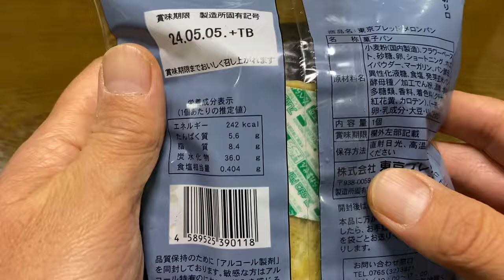【菓子パン（sweet bread）】メロンパン（melon bread）「東京ブレッド」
メロンパン（melon bread）

128円（税込138.24円）
イオンでの価格（2024年3月購入）

242kcal